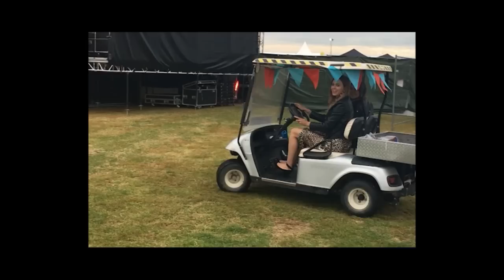First Aid Kit - On the Road Again (Cover)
We can't wait to be on the road again!  Until we all safely can be, we hope this song and video brings everyone some joy and hope for when that day comes.

Our proceeds from "On the Road Again" will be donated to Crew Nation to support the global touring and live music  community devastated by the COVID-19 pandemic.

To learn more about Crew Nation or to make a donation directly visit their

Edited by:  Johanna Söderberg